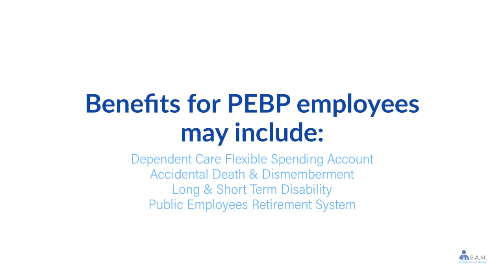Nevada Public Employee Benefit Program Login | Via Benefits PEBP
to View or access the FREE GUIDE on how & where to go to manage (login / register / enroll) your Nevada Public Employees’ Benefit Program PEBP Via Employee Benefits Online Account website. Nevada Public Employees’ Benefit Program PEBP Via Benefits Center Phone Number & Benefit Guide will also be provided.

* Medical
* Vision
* Dental
* Life Insurance
* PrescriptionDrug
* Public Employees Retirement System
* Paid Time Off
* Military Leave
* Auto & Homeowners Insurance
* Identity Theft
* Legal Services
* Pet Insurance
* Telemedicine
* Travel Assistance
* Critical Illness
* Accident Insurance
* Hospital Indemnity

Manage Your Nevada Public Employees’ Benefit Program PEBP Via Employee Benefits Account.